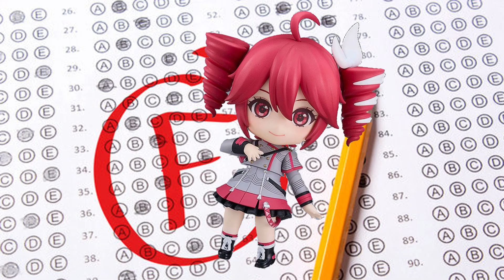how it do be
another late night teto journal video